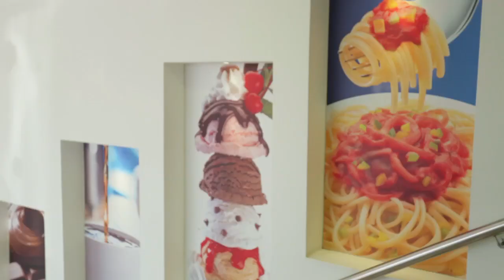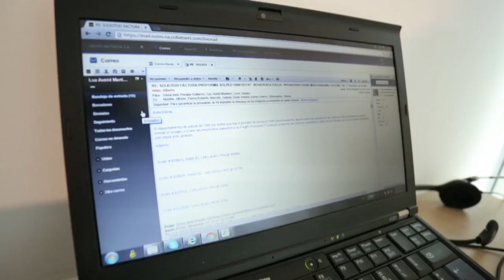Caso de éxito Teletrabajo en Servicios Nutresa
Medellín es la segunda ciudad del país con más dificultades en términos de movilidad. Es por esto que organizaciones como el grupo Nutresa han optado por implementar el Teletrabajo y extenderlo en la organización.